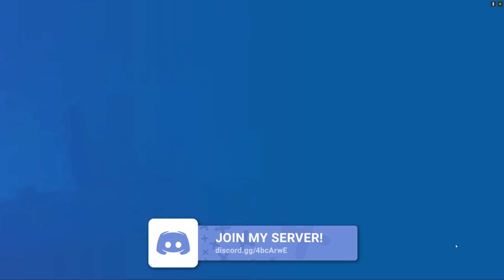ZOOBA ZOO BATTLE ROYALE ARENA - CA COMMENCE TRES FORT !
Zooba est un battle royale sur mobile complètement gratuit basé sur l'univers de Suspect manoir mystère.
Pour mes vidéos sur Zooba je joue et j'enregistre sur PC en utilisant BlueStacks 5 que vous pouvez télécharger gratuitement sur internet !

Les animaux sont en liberté dans Zooba !

Pourras-tu être le dernier debout dans un jeu de bataille royale hilarant et gratuit comme aucun autre ? Affronte les gardiens et jusqu'à 45 autres joueurs à travers des modes de jeu amusants, et prends ta place en tant que roi du zoo !